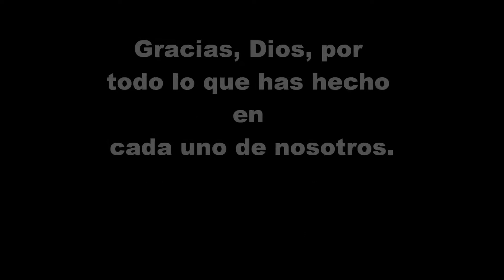Momentos inolvidables en familia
Son la imágenes de diferentes momentos en familia, mas o menos desde el 2008 hasta el 2011. Yo visitaba a mi familia solo cada año. Los extrañaba mucho como aún hoy. Amo mucho a mi familia. Dios los bendiga siempre.